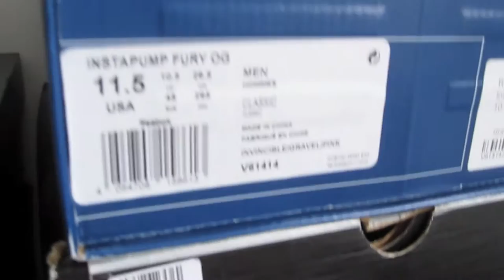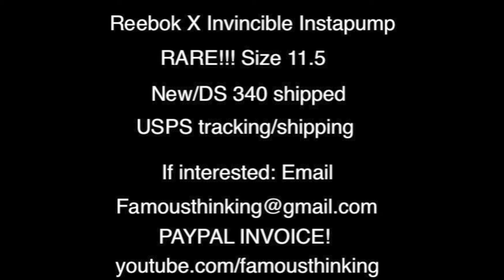For Sale: Reebok X Invincible Instapump Fury | RARE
For sale is the reebok x instapump fury in a size 11.5 DS/NEW with receipt. Has 3m hints to the sneaker. Very hard to find and very rare. Beautiful shoe.